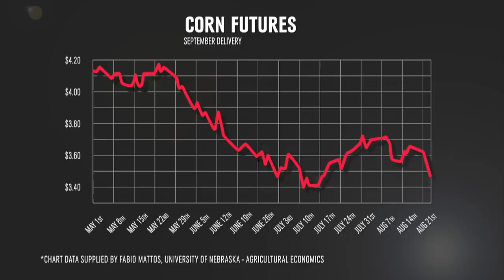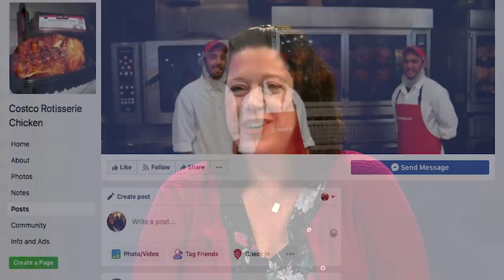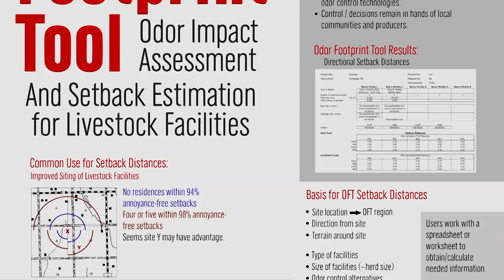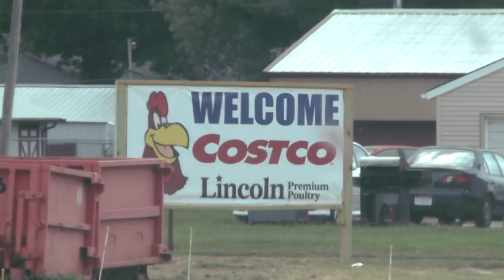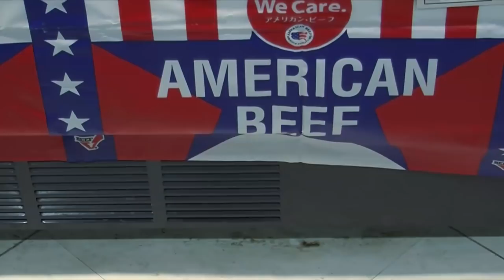Market Journal - August 24, 2018 (full episode)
Market Analysis – Todd Hultman, DTN Grains Analyst, discusses the lasted crop progress report. Todd also discusses China and its impact on the soybean market.

Lincoln Premium Poultry – Jessica Kolterman from Lincoln Premium Poultry discusses their partnership with Costco. Jessica also explains how livestock producers can start a contract with the company.

Northeast Research and Development Center– Vice Chancellor of the Institute of Agriculture and Natural Resources Mike Boehm talks about Nebraska Extension’s facilities, including the Haskell Ag Lab.

Trade Wars – University of Nebraska Agriculture economist Wes Peterson discusses the ongoing U.S. trade war and how it may affect the country.

Weather Outlook – Al Dutcher, Nebraska Extension agricultural climatologist, gives his forecast for the coming week.